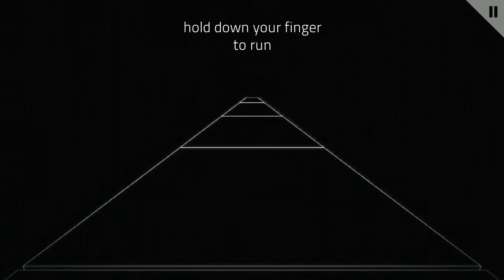FOTONICA - Start-up & Tutorial | Android Gameplay